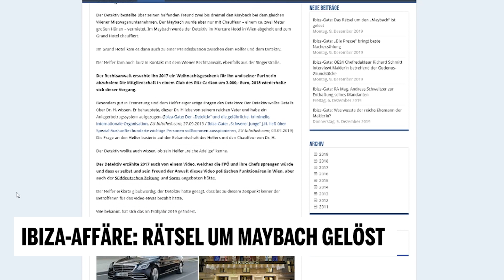Ibiza-Affäre: Rätsel um Maybach gelöst